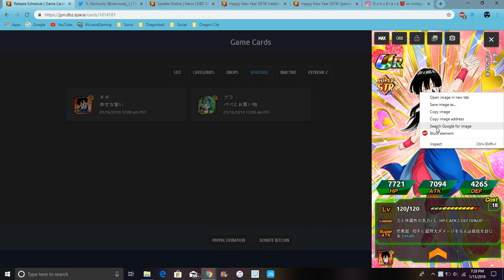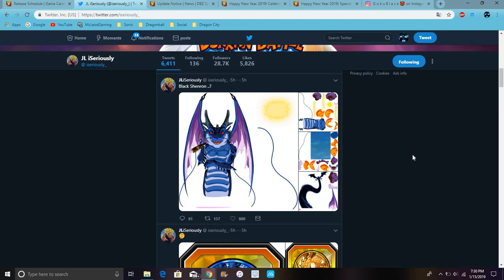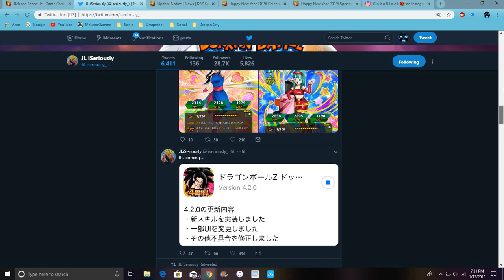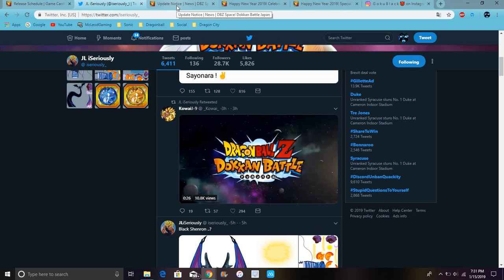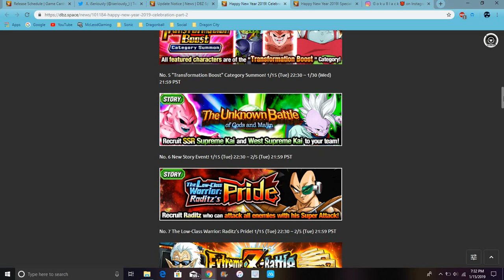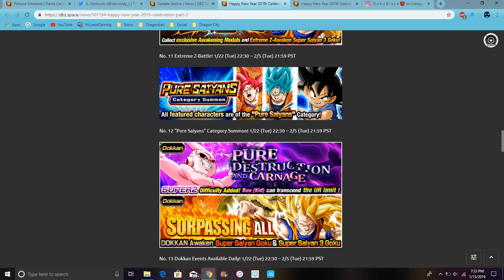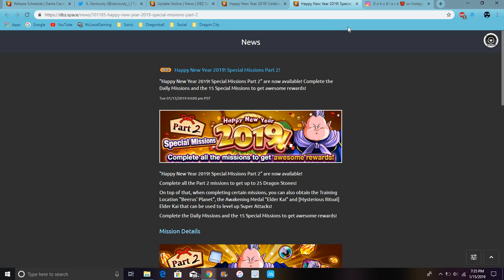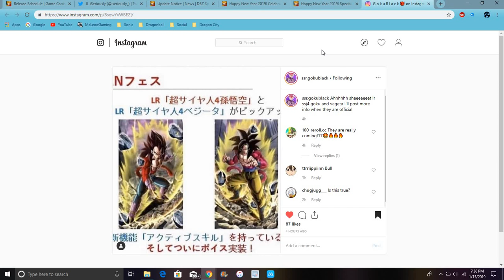PT2 New Years Info,Dokkan Awakening For The Waifu Cards, Dark Shenron & More DBZ Dokkan Battle